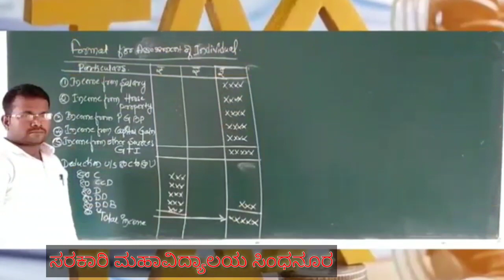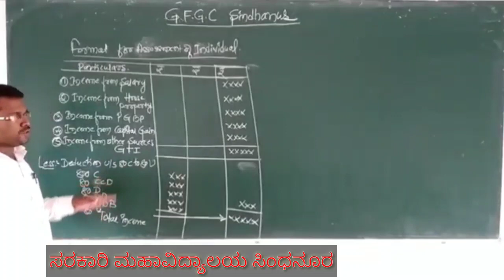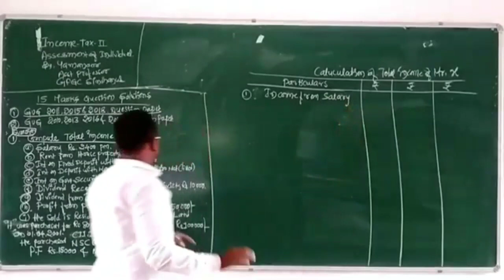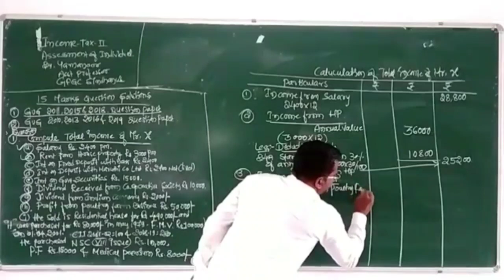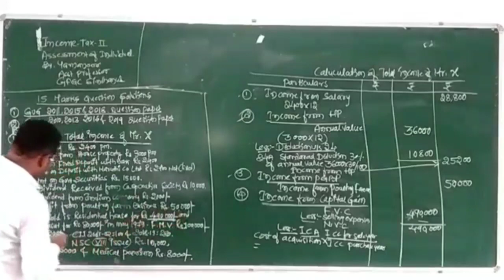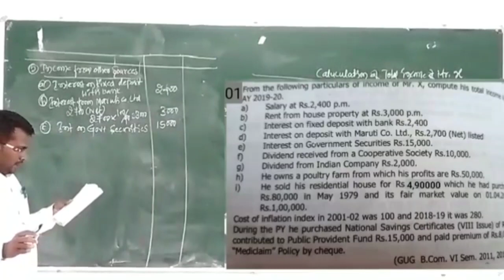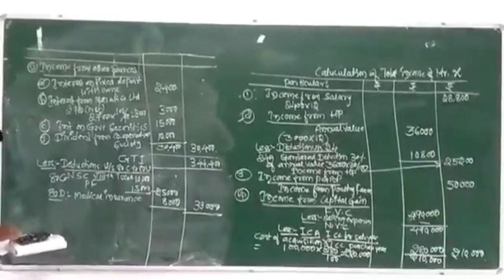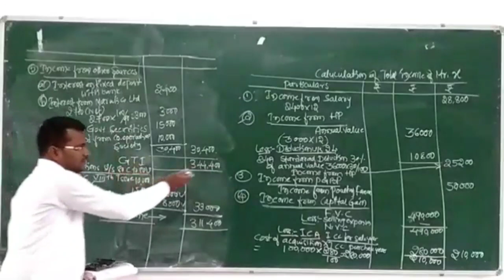incometax Assessment of individual 15 marks problems in Kannada part 2 by Yamanoor sir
In the last class we discussed 5 points questions and answers and now we know about 15 points problems